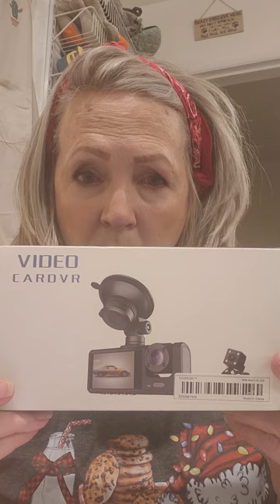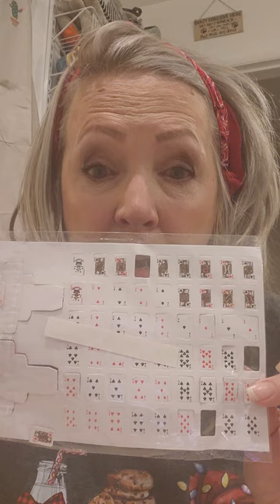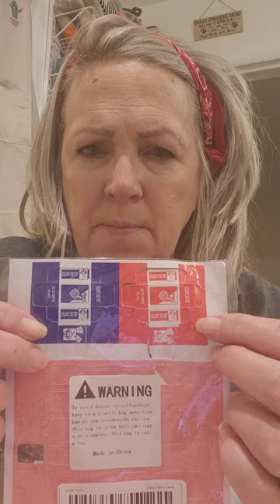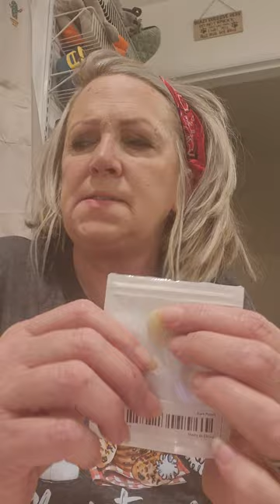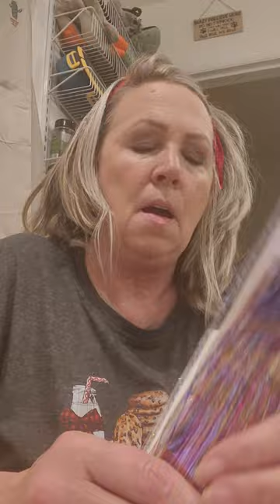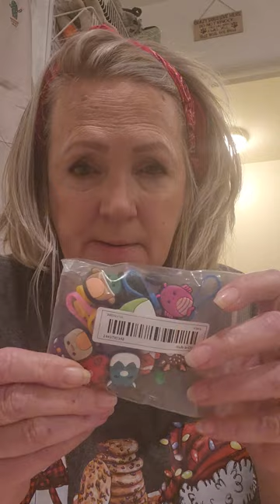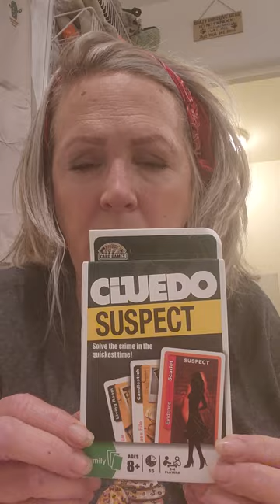IT'S A TEMU PARTY🥳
TEMU. TEMU SHOPPING TEMU PRODUCTS. GIRL TALK. CHIT CHAT.
TEMU HAUL